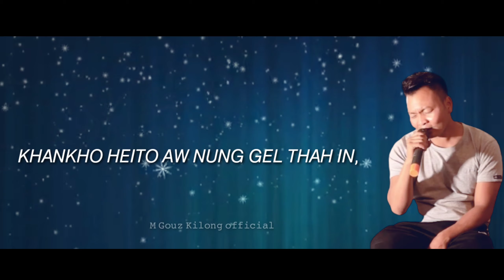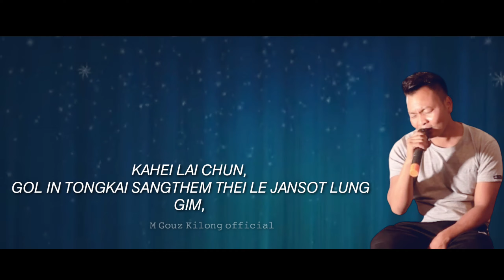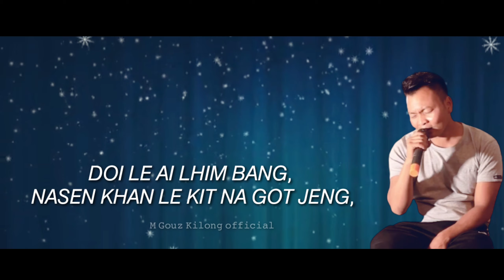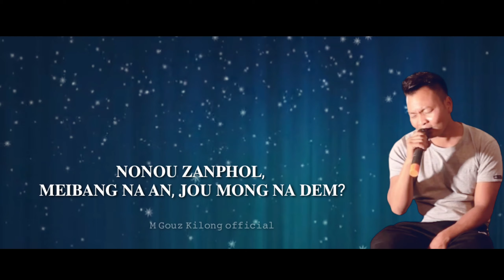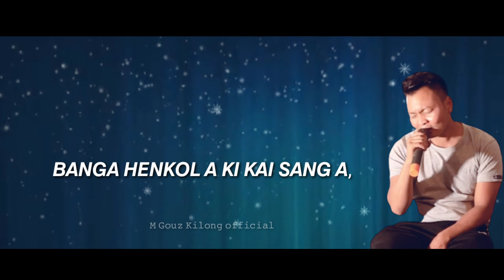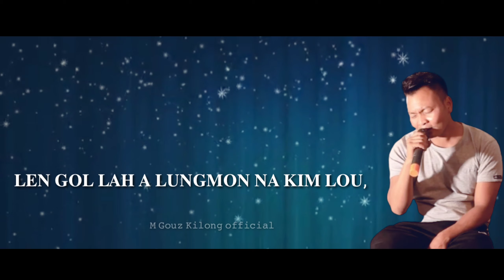𝙆𝙃𝘼𝙉𝙆𝙃𝙊 𝙃𝙀𝙄 𝙏𝙊||𝙀𝙢𝙘𝙮 𝙈𝙖𝙣𝙜𝙘𝙝𝙖 𝙆𝙞𝙥𝙜𝙚𝙣 |𝘽𝙖𝙨𝙚𝙙 𝙤𝙣 𝙩𝙧𝙪𝙚 𝙇𝙤𝙫𝙚 𝙨𝙩𝙤𝙧𝙮|𝙇𝙖𝙩𝙚𝙨𝙩 𝙎𝙤𝙣𝙜 2023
𝙎𝙄𝙉𝙂𝙀𝙍- 𝙀𝙢𝙘𝙮 𝙈𝙖𝙣𝙜𝙘𝙝𝙖
𝙇𝙮𝙧𝙞𝙘𝙨- 𝙎𝙚𝙞𝙗𝙤𝙞
khan kho heito aw nung gel thah in, Ephat chesa, Thonglhung na ding thimthu mabang, kahei lai chun, Gol in tongkai sangthem thei le zansot lung gim, Thimthu cheng jong , jolgal soh bang, soh sam ponte.

Galthu thang ham, Zou thu leng ham,
Geldan ahah in a hah sai, khankho choi nan, Zalai leng jong leng, Len gol lah a lung mon na kim lou, Nonou zanphol, meibang na an , jou mong na dem??

mibang kidei kingai mai jong, ehi deh poi,
dei anglai pahbang ka chulkhom pi,nahi lou ham, Doi le ai lhim bang, nasen khan le kit na got jeng, hamphat nan na, juimong dem nei, hin ve tem in..

Pule pa chon na nun le khan, neilou banga, zatam lah a zum na mai sel na, ding vai mo in, Dou gal mel ma, banga henkol a ki kai sang a, sutlai chalhang ,selpi  jao na a, sei thei hilou ham?